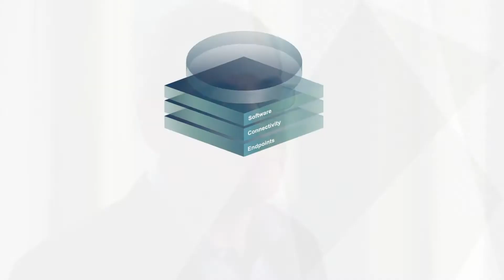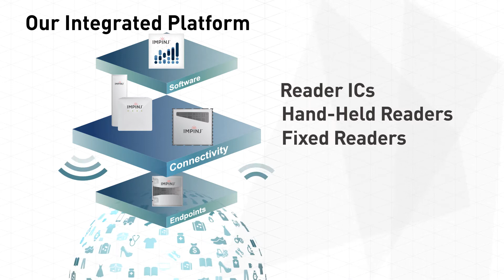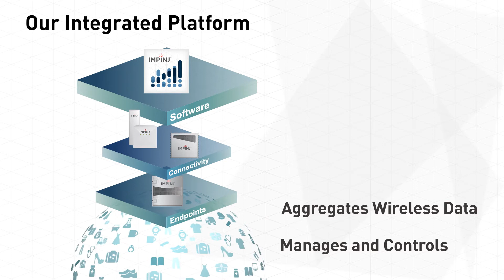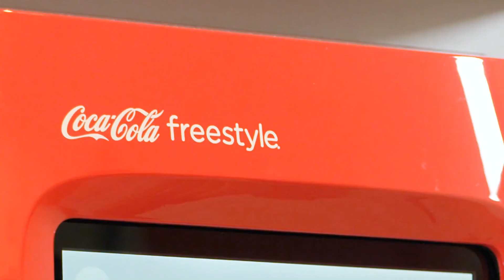Impinj Company Overview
Chris Diorio, Impinj Founder and CEO, presents an overview of Impinj. Learn about our Mission, Vision and Platform which enables RAIN RFID solutions and the Internet of Things.